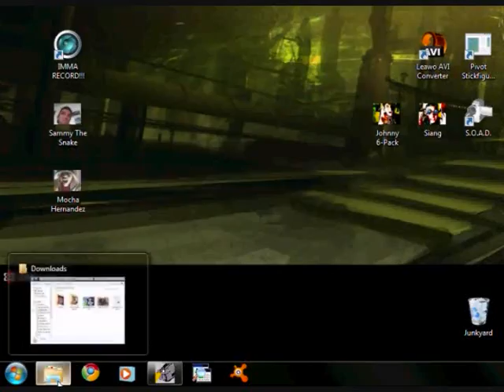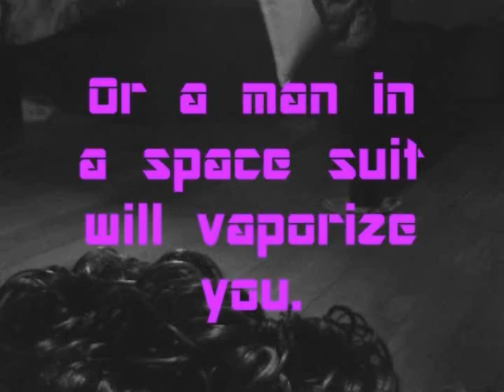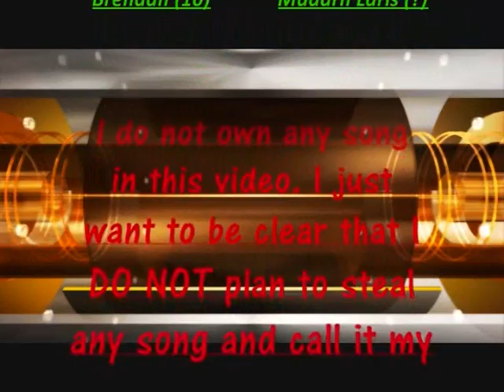The Shoddy Music Show: Katy Perry - Teenage Dream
Why are you reading this? Enjoy the show.